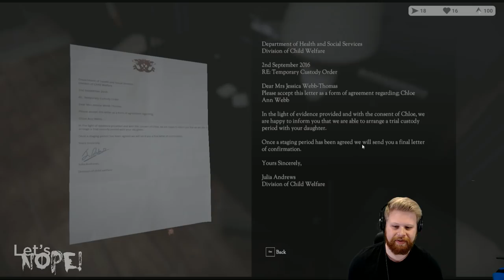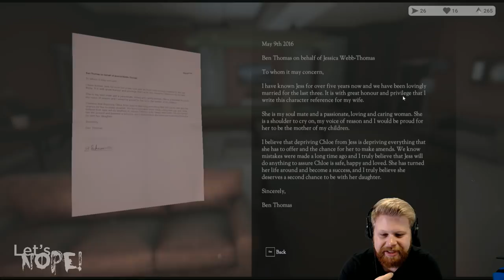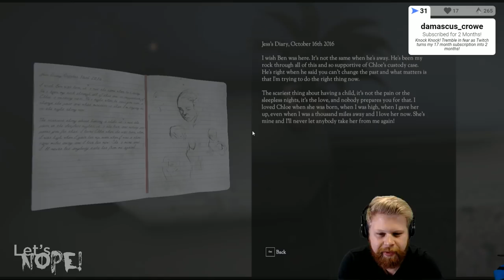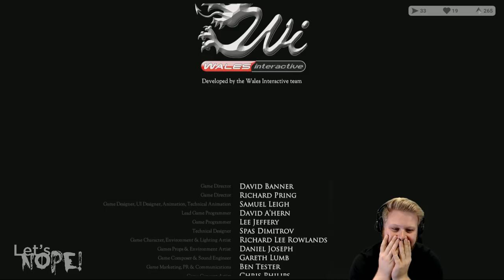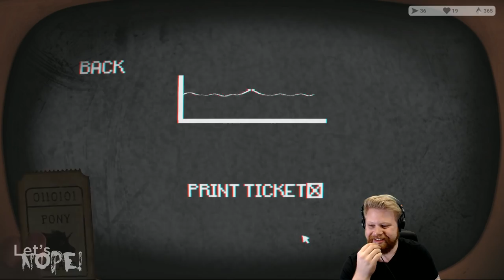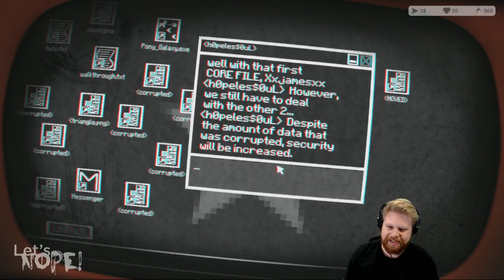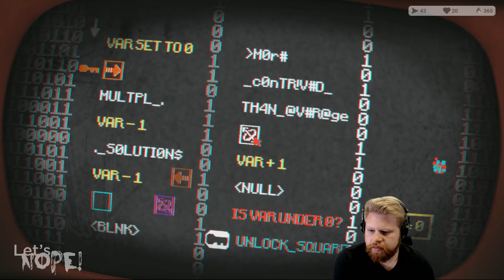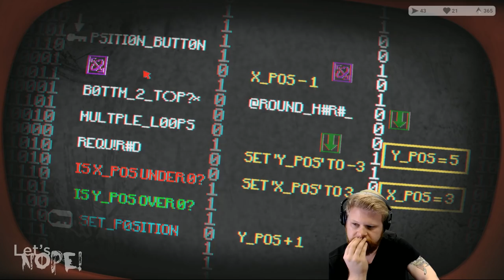Let’s NOPE! — Don't Knock Twice